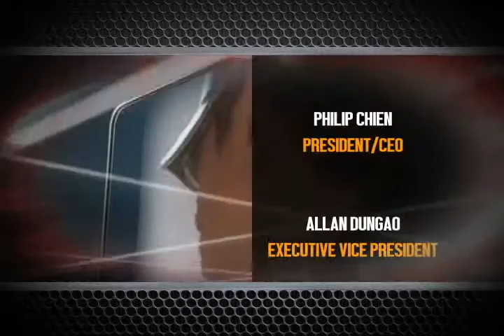Hotspot For Aug 30,2015 Gap 3 Guest Susie Bugante